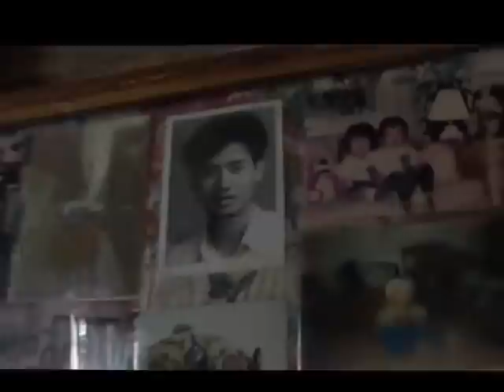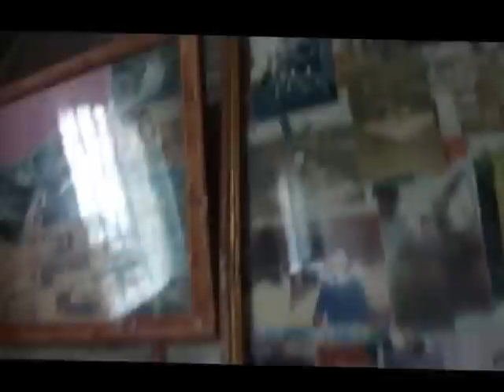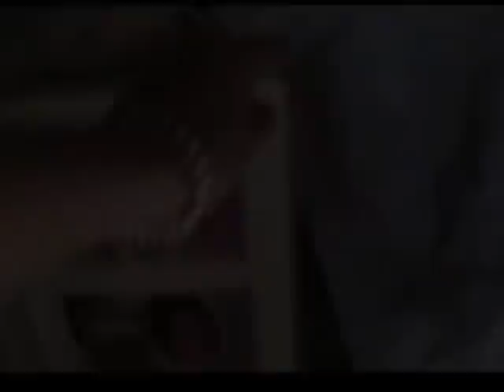Taishan Part 1